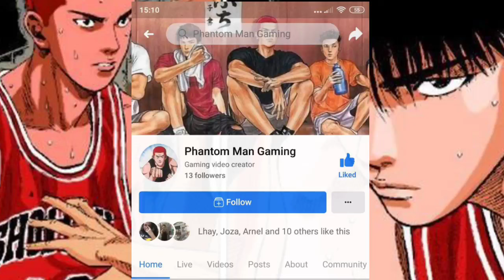SLAMDUNK EP.551 | ACE PLAYER NA GALAWAN NI SAKURAGI (FAN MADE)